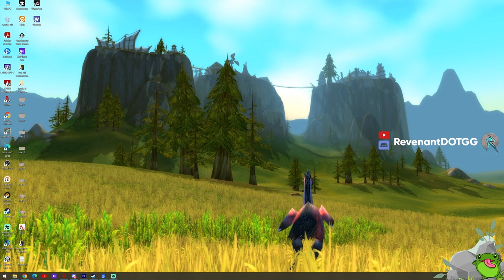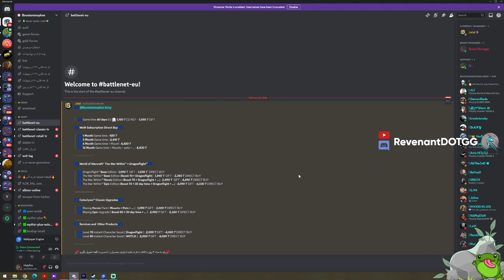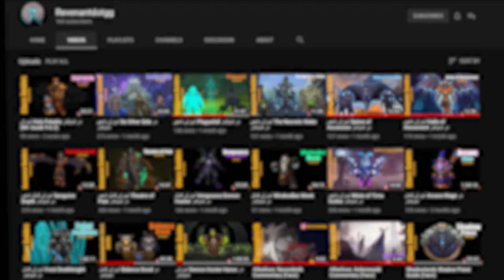برنامه های بلیزارد برای آینده کلاسیک - دراگون فلایت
سلام
دیروز وبسایت دکسرتو که یه وبسایت بسیار معروف در زمینه سرگرمیه، یه مصاحبه با دوتا ازمدیران بخش کلاسیک وو کرده که توش نکات جالبی وجود داشت که تصمیم گرفتم یه تحلیلی رو انجام بدیم.

برای ارتباط با امین برای Thumbnail و راهنمایی های یوتیوبی میتونید بهش پیام بدید.

00:00 مقدمه
00:55 اسپانسر
01:00 Affliction
01:19 از وضعیت سیزن دو راضی هستیم
01:42 فیدبک هاتون برامون خیلی مهمه
03:44 بن کردن جی دی کا پی خیلی خوب بود
05:36 تغییر سایز رید های 40 نفره؟
06:17 پایان سیزن اف دیسکاوری
07:50 جمع بندی

توی این کانال هدف ما ارتقاء سطح گیم پلی پلیر های ایرانی در مورد بازی های آنلاین مختلف از جمله ورلد اف وارکرفته و میخوایم که یه دید جدیدی به بازی داشته باشیم. اینجا ما میخوایم فرهنگ ساز باشیم.